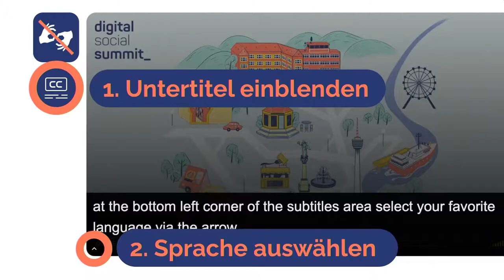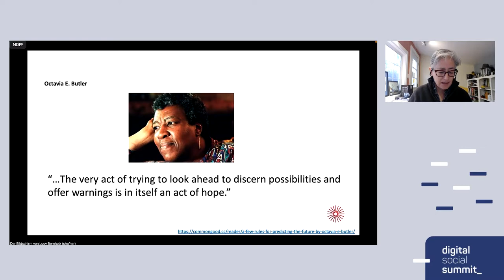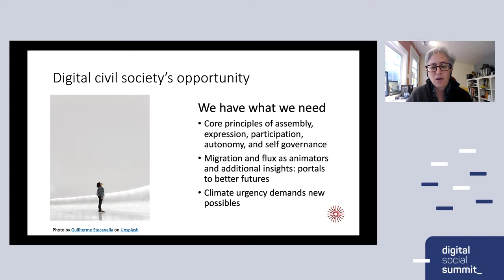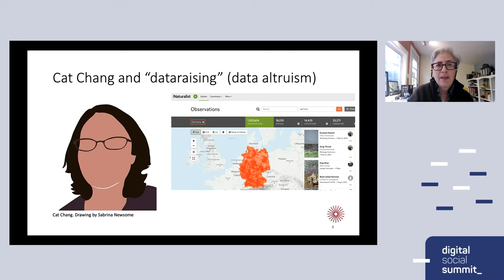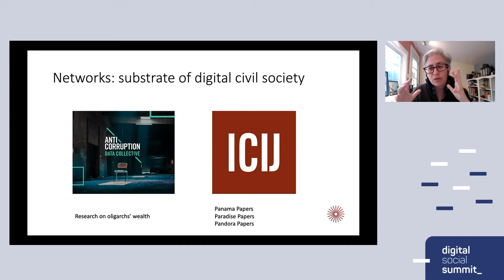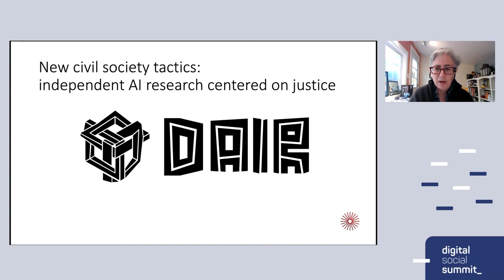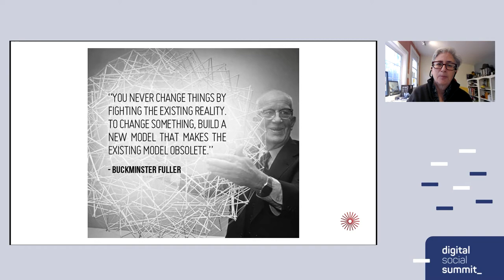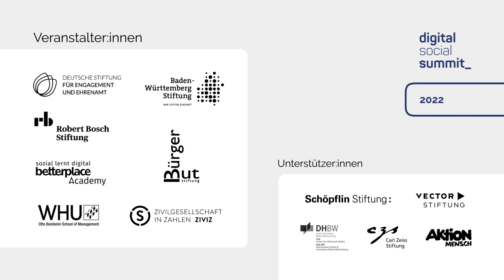dss2022 I Keynote Lucy Bernholz: Digital Civil Society and the Future of Democracy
Keynote Digital Civil Society and the Future of Democracy (Englisch mit deutschen Untertiteln) mit Lucy Bernholz, Digital Civil Society Lab

Tag 1 • 29. März 2022 • 17.30 Uhr bis 18.00 Uhr • Livestream

Englisch:
Digital civil society is responsible for imagining, creating, and using digital systems that enable democratic participation. Lucy Bernholz will draw on international examples of everyday people organizing, participating, and re-designing the digital sphere to serve their communities – now and into the future: „We must think of democracy as a verb, not a noun; as a thing we do, not as something that just is. Digital civil society, too, is something we create with our individual actions and our collective commitment. In creating a healthy, inclusive, and safe digital civil society we strengthen our current and future democracies.“

Deutsch:
Die digitale Zivilgesellschaft ist verantwortlich für die Entwicklung, Gestaltung und Nutzung digitaler Strukturen, die eine demokratische Beteiligung ermöglichen. Lucy Bernholz wird sich auf Beispiele aus der internationalen Zivilgesellschaft beziehen, in denen sich Menschen organisieren, beteiligen und die digitale Lebenswelt so umgestalten, dass sie ihren Gemeinschaften jetzt und in Zukunft dient: „Wir müssen Demokratie als Verb und nicht als Substantiv begreifen, als etwas, das wir tun, und nicht als etwas, das einfach da ist. Auch die digitale Zivilgesellschaft ist etwas, das wir durch unser individuelles Handeln und unser kollektives Engagement schaffen. Indem wir eine gesunde, inklusive und sichere digitale Zivilgesellschaft schaffen, stärken wir unsere derzeitigen und zukünftigen Demokratien.“